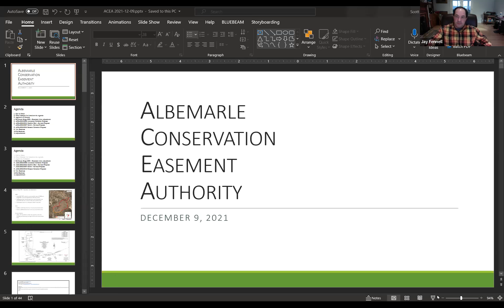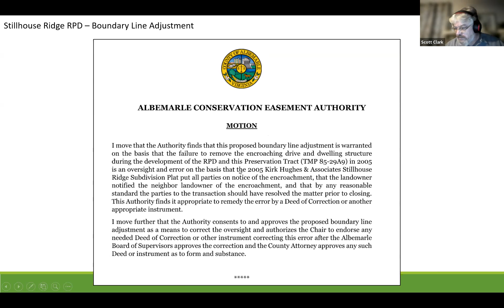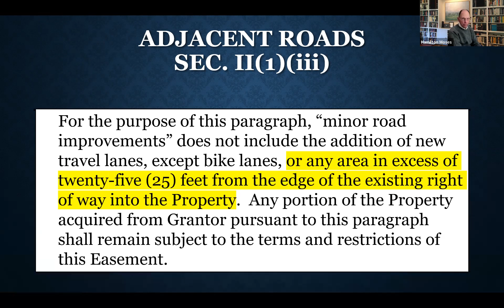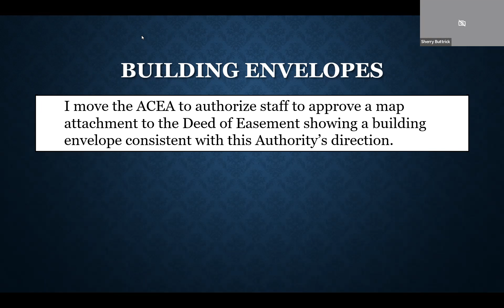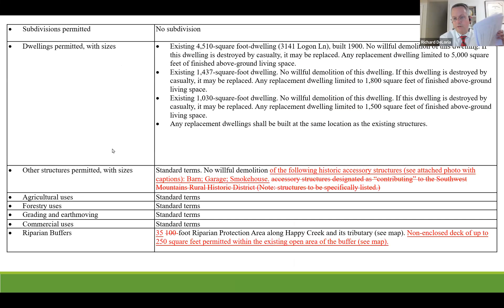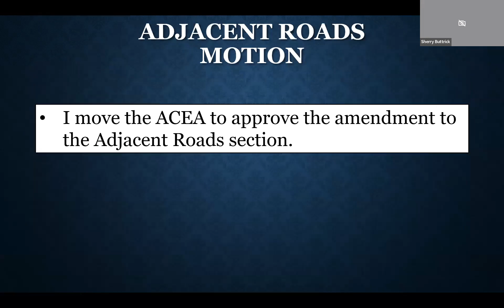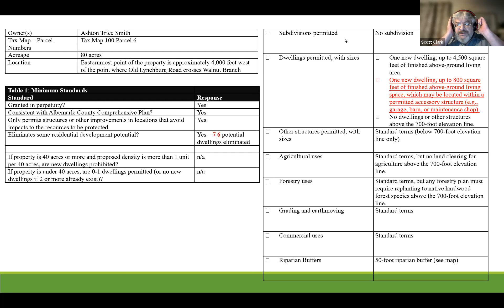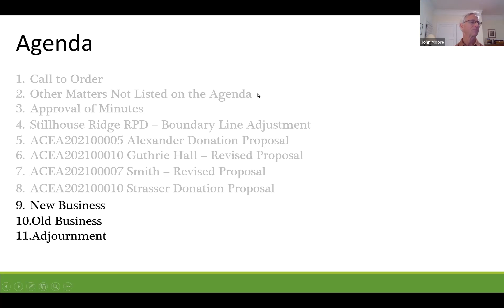Albemarle County Easement Authority Meeting 12/09/2021